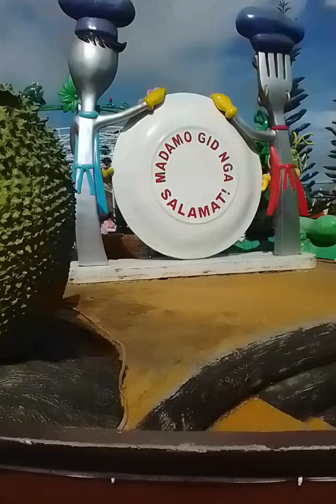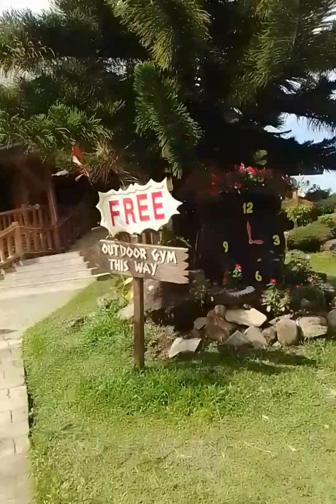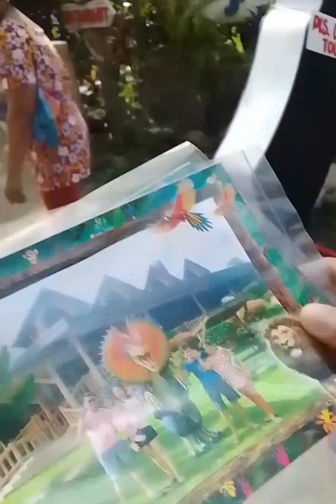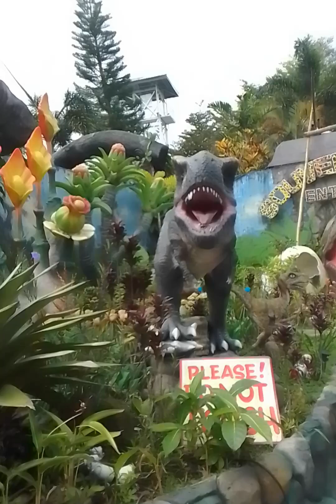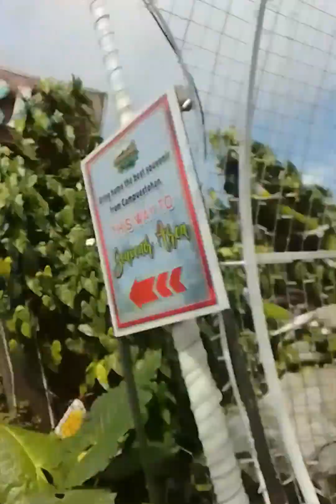Campuestohan Highland Resort Escaped PART 1|| the melaventures